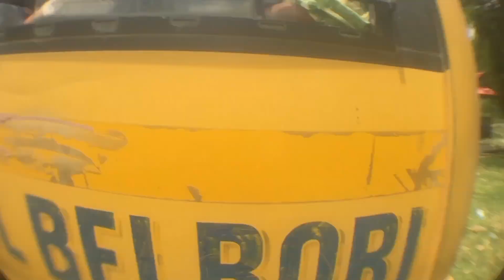Kta haru sanga lakh ma😅-Bus la dhulo खुवायो